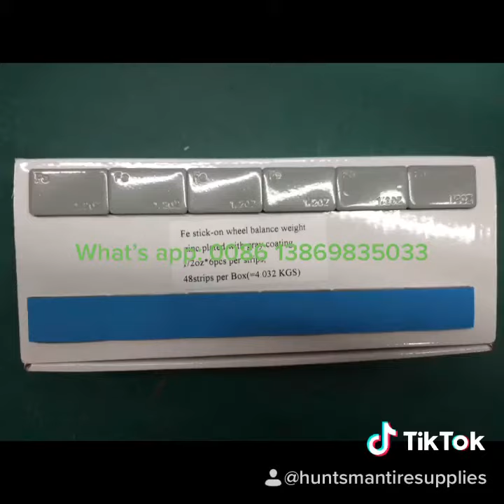All kinds of Fe stick-on wheel balance weights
This video shows different kinds of Fe adhesive wheel balance weights.

Qingdao Huntsman Auto Accessories Co., Ltd
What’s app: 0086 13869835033